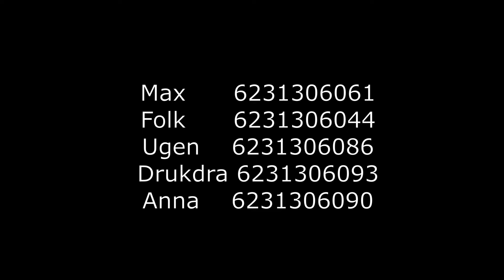Law and Ethics for IT | Chapter 11. CyberCrime Animatic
A video made for my presentation assignment about CyberCrime.